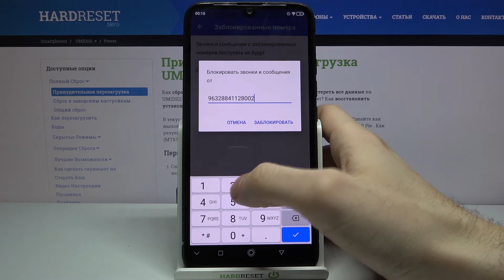Как заблокировать номер на UMIDIGI Power? / Черный список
Больше полезной информации и фишек о Вашем устройстве Вы найдете
Если Вам надоскучил какой-то контакт и Вы хотите его заблокировать, тогда я Вам настоятельно рекомендую к просмотру наш сегодняшний видео-урок. В котором наш эксперт Вам подробно покажет и расскажет как провести данную несложную операцию менее чем за минуту. Вам же остается лишь смотреть видео внимательно и следовать инструкции описанной в нем.

Как заблокировать номер на UMIDIGI Power? Как добавить номер в черный список на UMIDIGI Power? Как редактировать черный список на UMIDIGI Power?